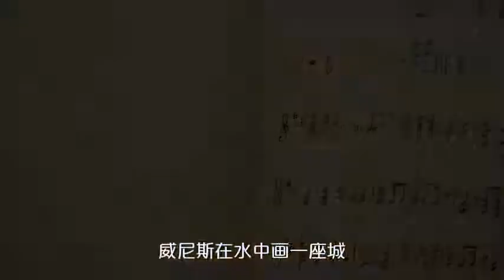网络热播情歌《想某人》，甜美醉人，百听不厌！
网络热播情歌《想某人》，甜美醉人，百听不厌！,本视频由王迪有点甜原创提供,21434次播放,好看视频是由百度团队打造的集内涵和颜值于一身的专业短视频聚合平台